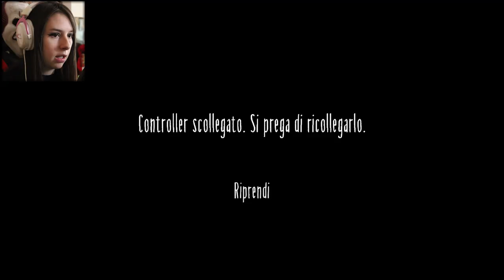SEMPLICEMENTE "WOW"! | LITTLE NIGHTMARES II #7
Raggiungiamo 80 Likes per il prossimo episodio? ♥
► DONAZIONI◄
Da indicare sulla busta/pacco:
• Il destinatario:
Mariangela Benevento